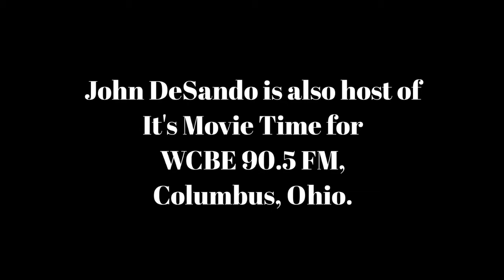Cinema Classics Jan 9, '20 Best Films of the Decade.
Johnny DiLoretto, a longtime media personality in Columbus, directs community relations for WCBE.